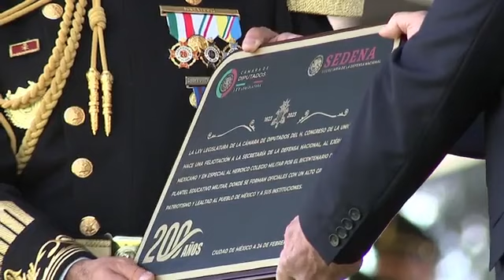Andrés Manuel López Obrador Día de la Bandera desde Campo Militar Marte, Ciudad de México 📢 📢 📢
24 Febrero 2023 Andrés Manuel López Obrador Día de la Bandera desde Campo Militar Marte, Ciudad de México 📢 📢 📢